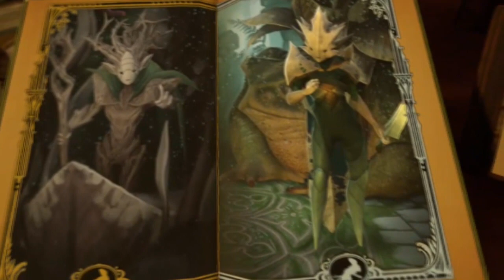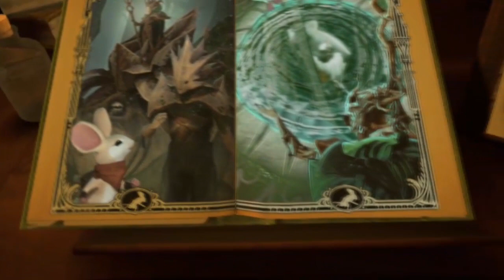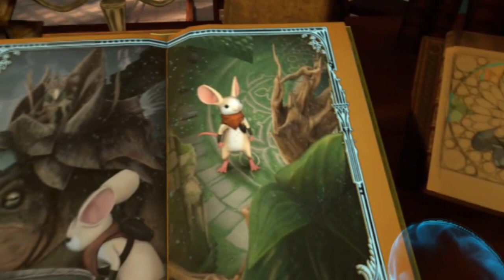On se sert de l'épée ! Moss Let's Play en VR [#03]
Aller voici la suite de l'aventure de la petite souris !

Sur cet épisode on découvre comment se servir de notre épée, les combats et les soins. Bref encore des nouvelles choses qui rendent le jeu encore plus intéressant =)

Je me régale sur ce jeu, j'espère que vous aussi en regardant la vidéo ^^